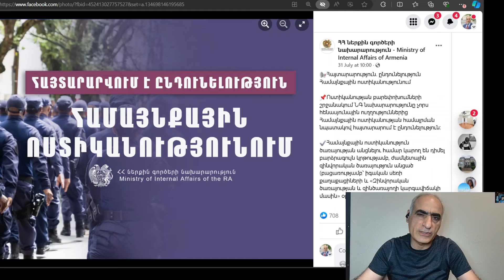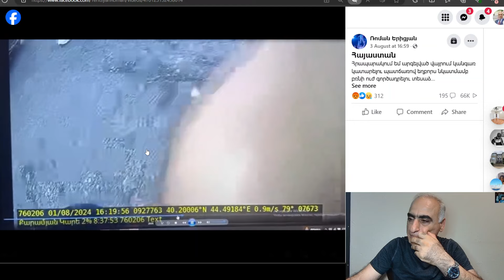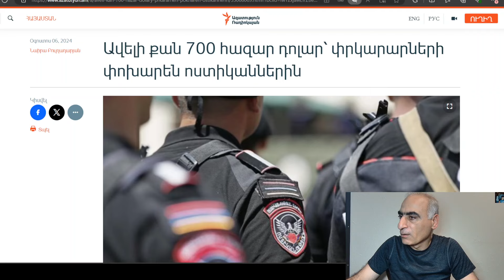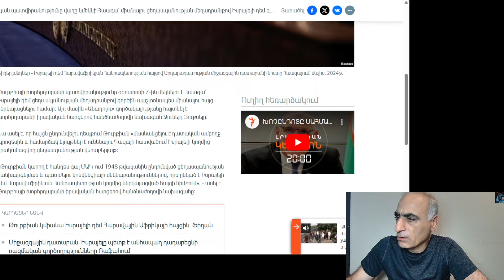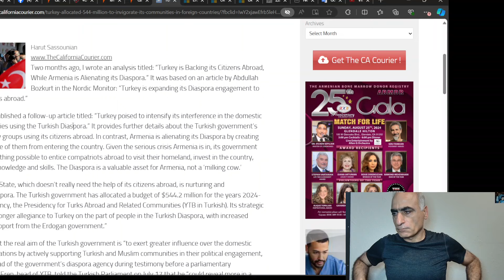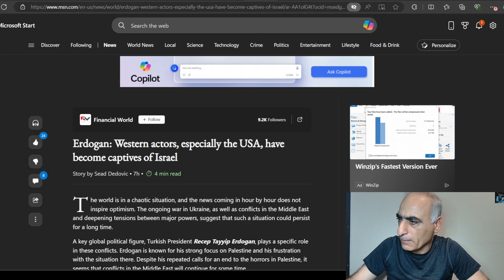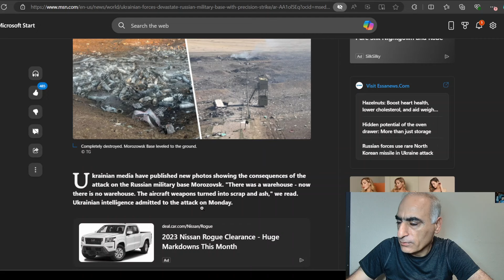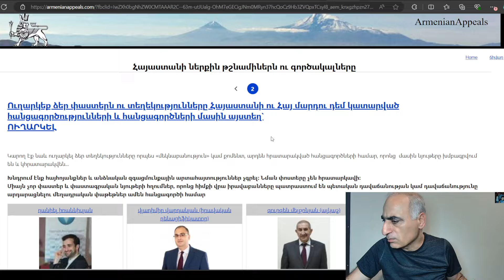Թուրքական հարվածը Իսրայելին, ոստիկանապետություն, Ռուսական մայրամուտ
Փաստերի հավաքագրման համար մտեք այստեղ,
Հաղորդաշարին կարող եք աջակցել
Անահիտ Աբգարյան
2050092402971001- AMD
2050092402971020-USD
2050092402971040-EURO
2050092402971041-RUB